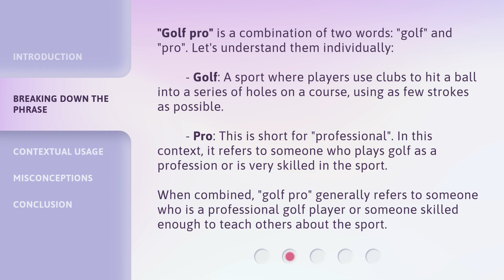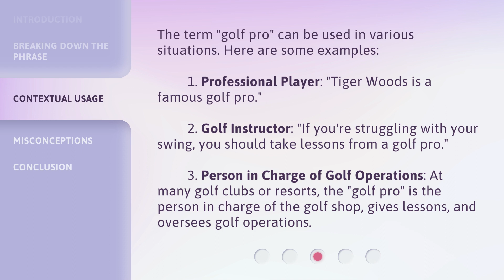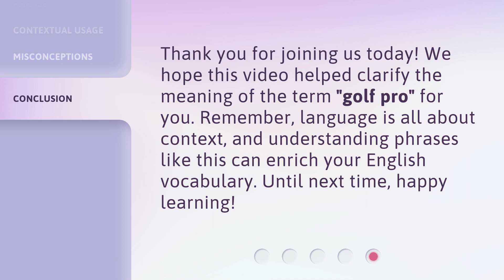"Golf Pro" Explained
"Golf Pro" Explained: Understanding the Meaning and Usage • Discover the true meaning of the term "golf pro" and how it is used in various contexts. Join us as we break down this popular phrase and debunk common misconceptions about professional golf players. Learn more about the world of golf and its skilled practitioners!

00:00 • Introduction - "Golf Pro" Explained
00:24 • Breaking Down the Phrase
01:03 • Contextual Usage
01:39 • Misconceptions